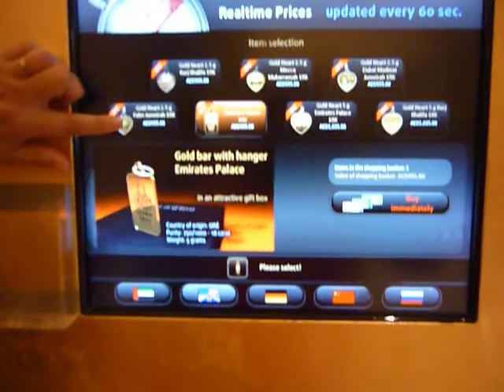Abu Dhabi, Emirates Palace...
Expendendedora de oro en el Emirates Palace, una excentricidad mas...